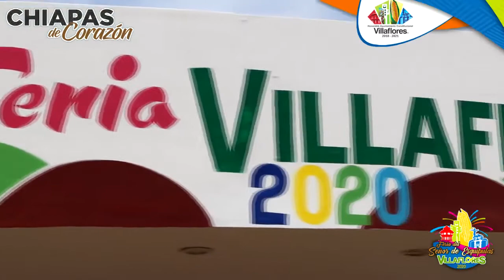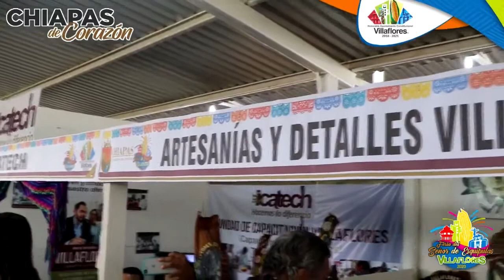Inauguración de la Feria Villaflores 2020